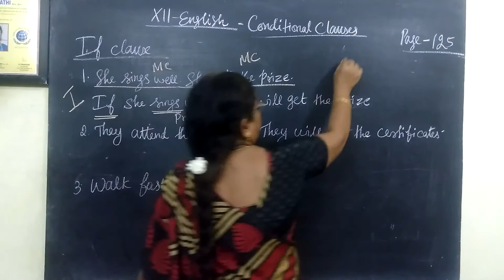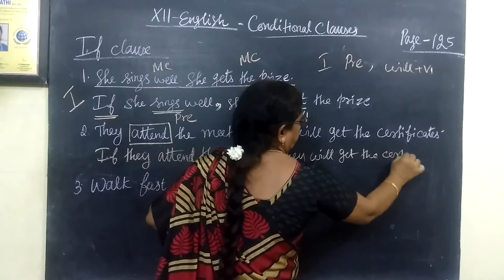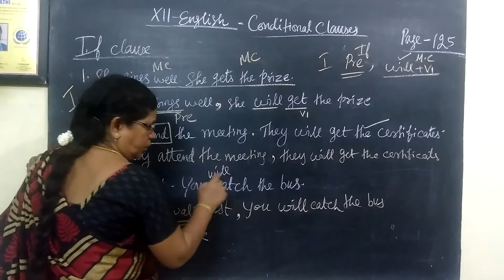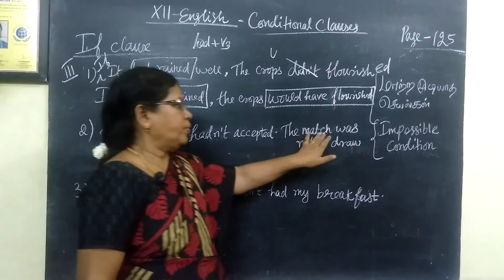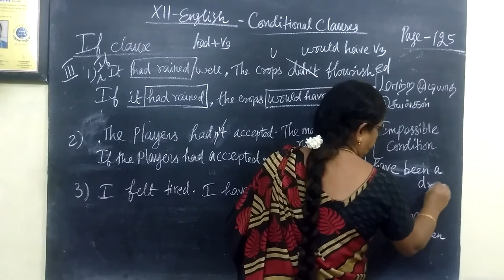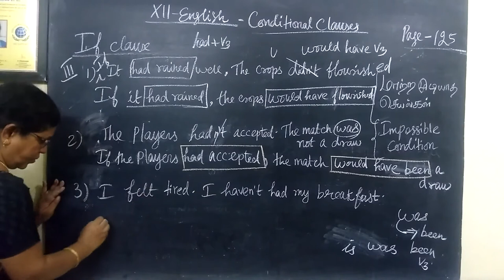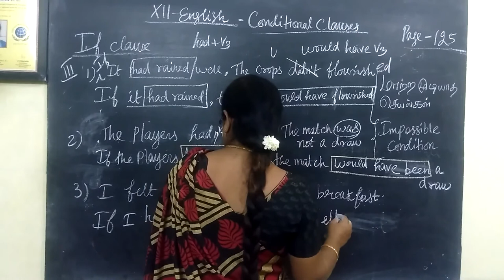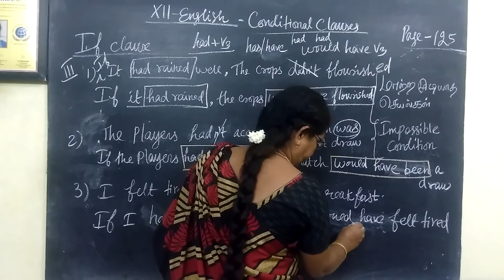12-ENG [ 60 ] IF clause Page - 125 Gomathi maths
12-ENG [ 60 ] IF clause Page - 125 Gomathi maths